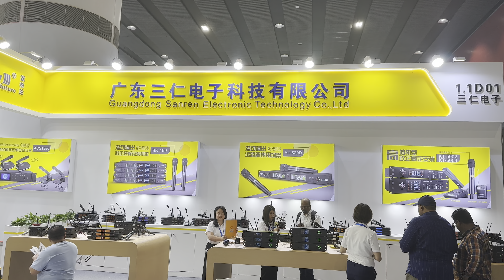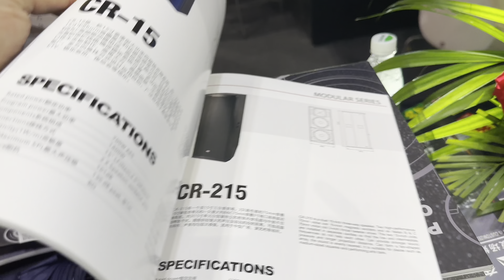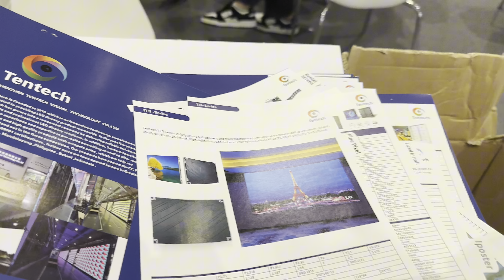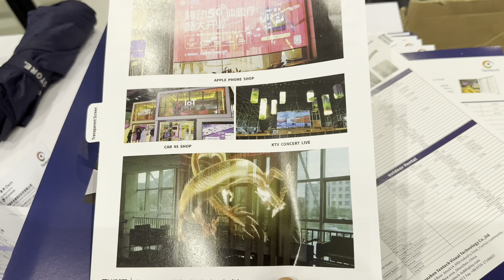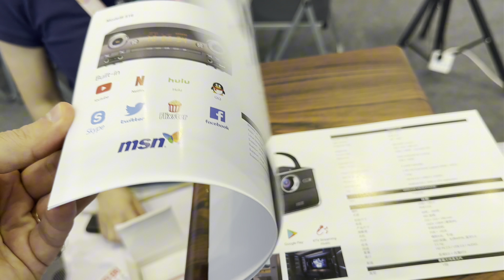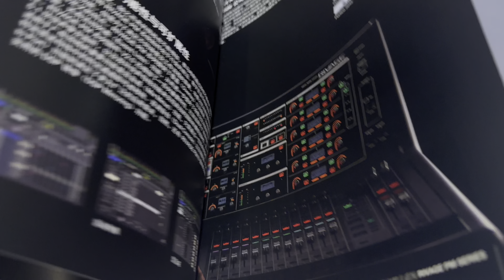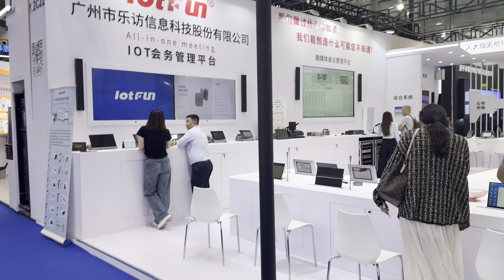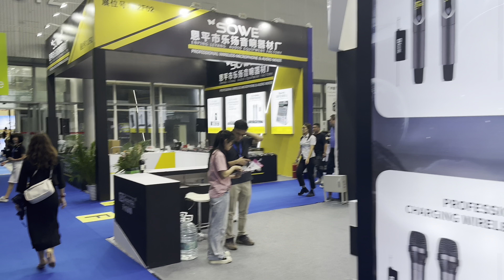PROLIGHT + SOUND GUANGZHOU EXPO 2024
Guangzhou International Professional Light and Sound Exhibition
The first exhibition was organised by Guangdong International Science & Technology Exhibition Company (STE) in 2003. A strategic cooperation with Messe Frankfurt to co-organise Prolight + Sound Guangzhou was established in 2013, which aims to uphold its position as a comprehensive industry platform that brings business opportunities and fosters a strong relationship with industry peers in China and from overseas.